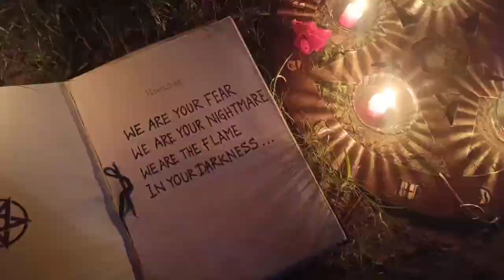Purnamadayah (official video)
Band : DARKISH
(Vedic/Blackened Death Metal)
Original composition named "Purnamadayah"

SUMAN: Vocal, Bass, Drums arrangement, video editing
RATHIN: Lyrics,  Guitar arrangement, Lead guitar.
JOY: synthesizer,  guitar, sound recording (iStudio)
ARNAB PRATEEK: Rhythm guitar.
SAYAN PURNENDU: Drums.
PRIYANGSHU : Videography
This song is derived from 'sloka" or "shanti mantra" of "Isavasyopanishada".. Omm Shanti 🕉☪️✝️⚛️☮️☯️🤘💀🤘